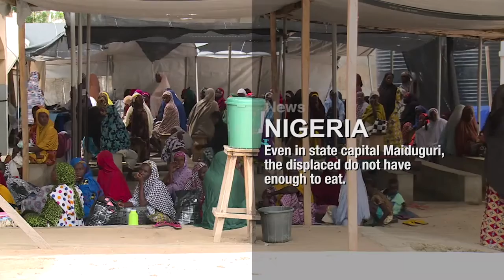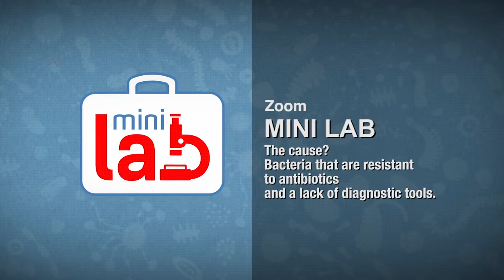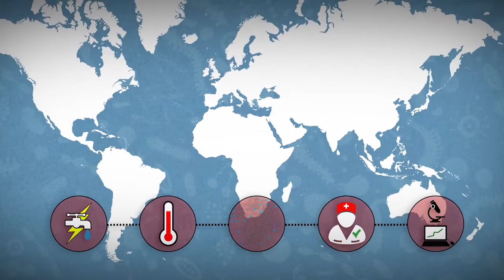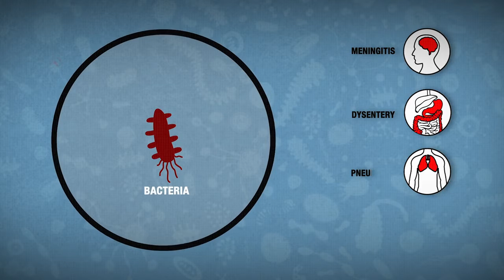MSF Month in Focus: September 2016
Programs featured in September:

Yemen - Healthcare services far from stable
Nigeria - Insufficient aid for the displaced in Maiduguri
Yellow fever - Over 10 million people vaccinated in DRC
France: “Fleeting Intimacies”
The ‘Mini-Lab’ project to help combat antiobiotic resistance.
Greece - «The only way they have of restraining him is to tie him down”